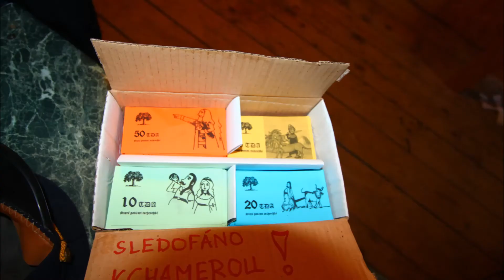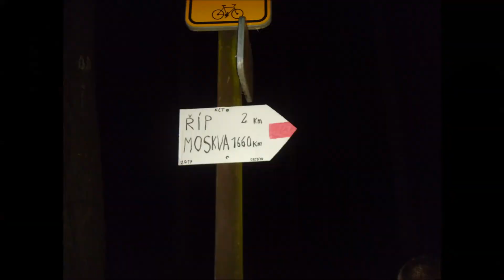27. tábor SpT, den 1. (sobota 29.7.2017)